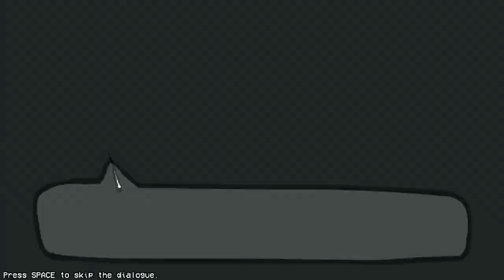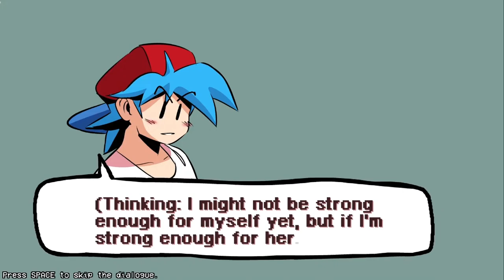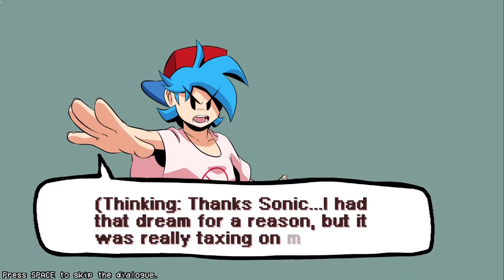✪ Friday Night Funkin' HD - Full NEW Sonic Week ✪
Hello and welcome to a new episode of Sonic in Friday Night Funkin', in today's unusual video we showcase one of the best Friday Night Funkin' mods to ever exist: Friday Night Funkin' HD! Sometime along his journey Boyfriend fell in a really long sleep and suddenly found himself awake on Sonic's World, more specifically in Green Hill Zone! Can he get through a round of amazing Rap challenges? Only one way to find out!!!

This video was recorded by my amazing friend Sonic Retro Fan!

===Download Section===

Made by:➧ KOLSAN

===Other Information===